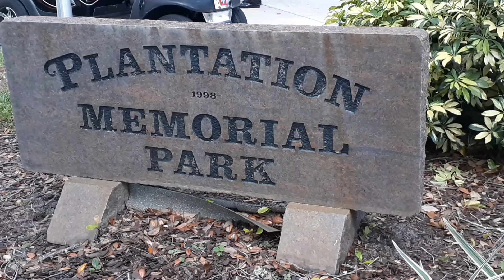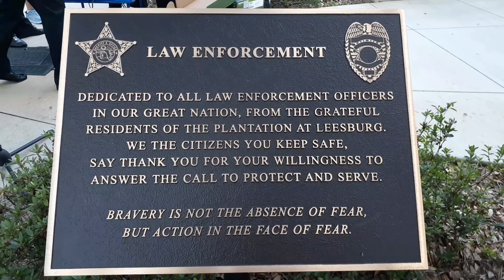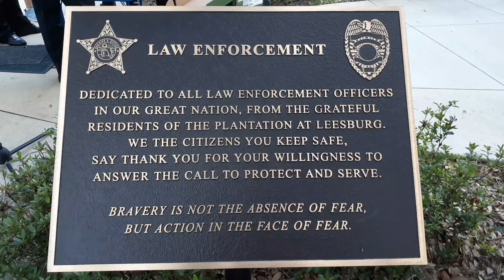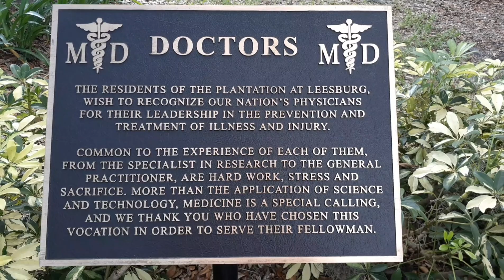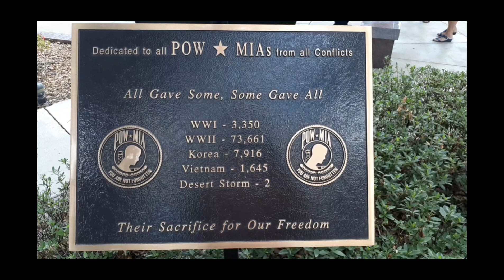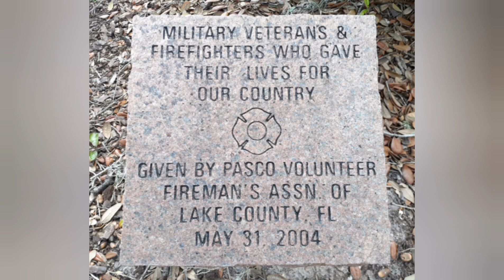The Plantation at Leesburg 2021 Memorial Day Service.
The Plantation at Leesburg  Memorial Day Service, honoring the fallen.
The Plantation Memorial Park Honor Guard did a great job and we all thank them as well as the fallen who never made it home o have gone from us.
00:05 Presenting the Colors
02:25 The National Anthem
03:37 The Pledge of Allegiance
03:55 Withdraw the Colors
05:08 Reading of Deceased Navy Names (Sorry, I couldn't get all the branches recorded)
06:03 Three Round Gun Salute
06:40 Taps
08:00 Memorial Plaques around the Memorial